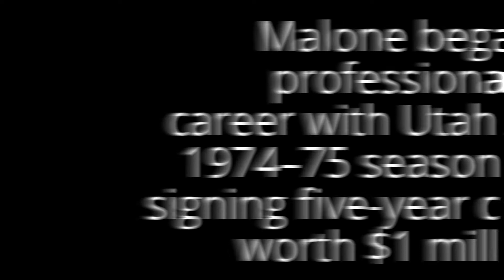Moses Malone Biography in short and rare photos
Moses Eugene Malone was an American basketball player who played in both the American Basketball Association and the National Basketball Association from 1974 through 1995